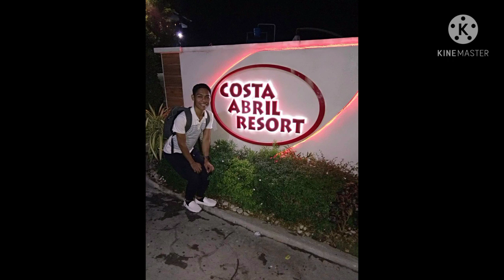COSTA ABRIL RESORT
Tara na at mag swimming!!!
 dinadayo nila ito   dahil my pa wave wave ang swimming pool nila😂🤣😅😆😄
Daming tao beshie🤣